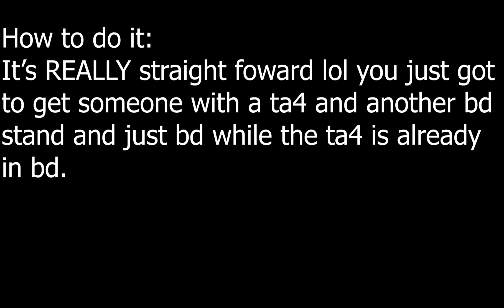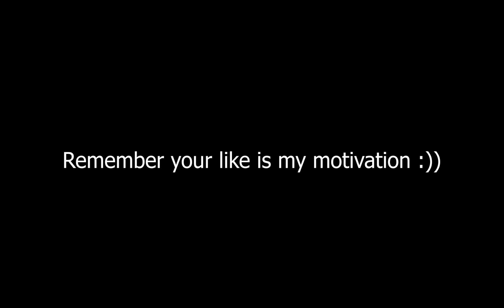[AUT] The double beatdown experience.